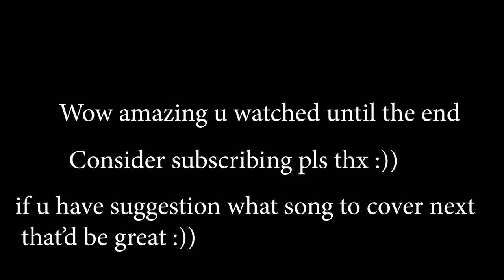Don't Look Back in Anger Fingerstyle cover by Centy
Arranged and performed by Vincent

TURN SUBTITLES/CC ON

Hey back after last week not uploading i tried a lot of stuff okay but in the end they did not work out so yeah finally uploading this week and finally not a japanese song lol.
Actually I also played too much Animal Crossing.
Those who wants to practice guitar i have something to say in the subtitles okay a looot of stuff
I typed a lot of stuff in the subtitle so pls kindly check it out :)
This video is the longest cover arrangement so far i think until this point
Don't know what to cover next week give me suggestions plss

Thx again
hmm

Don't Look Back in Anger Fingerstyle cover

🎸Gear🎸
Guitar = Taylor 214ce
Recording = Shure SM57
Interface = Behringer Xenyx Q802USB

ORIGINAL COMPOSITION INFO
Gurenge
Label : Creation
Songwriter(s) : Noel Gallagher
Producer(s) :
Owen Morris
Noel Gallagher
Still a lot of characters to type since no one's gonna read this I'll put out facts about my favorite animal and neighbor Penguins!

– Penguins are flightless birds.

– While other birds have wings for flying, penguins have adapted flippers to help them swim in the water.

– Most penguins live in the Southern Hemisphere.

– The Galapagos Penguin is the only penguin species that ventures north of the equator in the wild.

– Large penguin populations can be found in countries such as New Zealand, Australia, Chile, Argentina and South Africa.

– No penguins live at the North Pole.

– Penguins eat a range of fish and other sealife that they catch underwater.

– Penguins can drink sea water.

– Penguins spend around half their time in water and the other half on land.

-- if u read this give me ur Switch friend ID in the comments I'll give u Bells at Animal Crossing

– The Emperor Penguin is the tallest of all penguin species, reaching as tall as 120 cm (47 in) in height.

– King Penguins are the second largest penguin species. They have four layers of feathers to help keep them warm on the cold subantarctic islands where they breed.

– Chinstrap Penguins get their name from the thin black band under their head. At times it looks like they’re wearing a black helmet, which might be useful as they’re considered the most aggressive type of penguin.

– Crested penguins have yellow crests, as well as red bills and eyes.Crested Penguin

– Yellow eyed penguins (or Hoiho) are endangered penguins native to New Zealand. Their population is believed to be around 4000.

– Little Blue Penguins are the smallest type of penguin, averaging around 33 cm (13 in) in height.

– A Penguin’s black and white plumage serves as camouflage while swimming. The black plumage on their back is hard to see from above, while the white plumage on their front looks like the sun reflecting off the surface of the water when seen from below.

– Penguins in Antarctica have no land based predators.

source : google